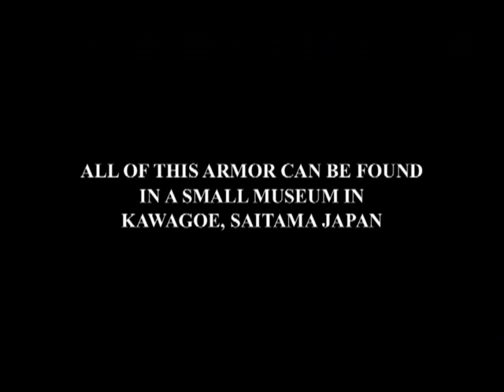Famous Samurai Armour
A look inside of the Kawagoe armour collection